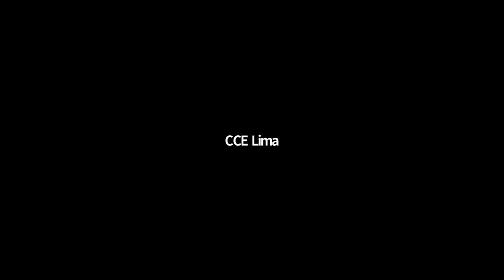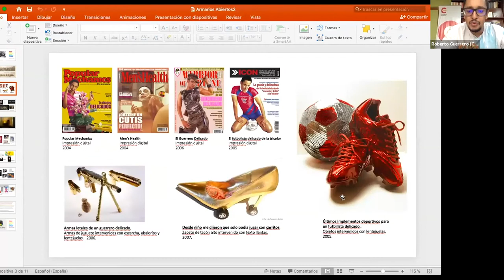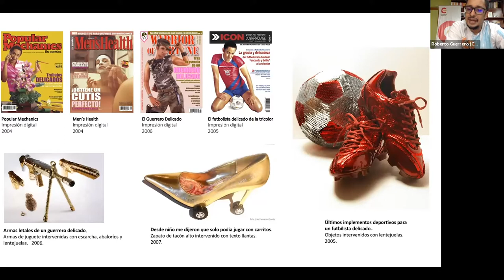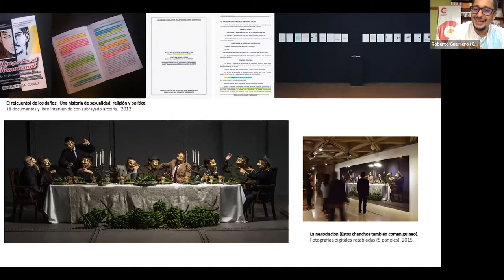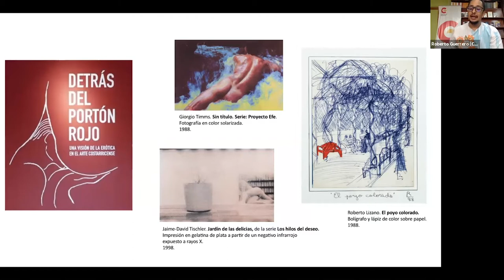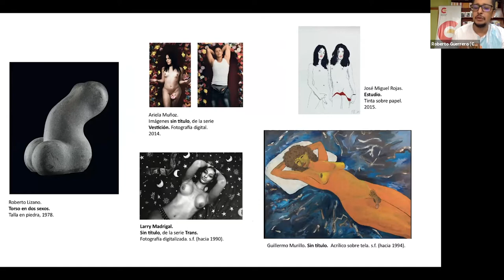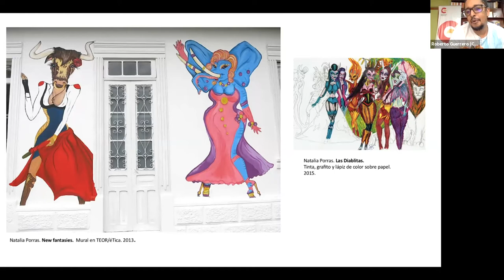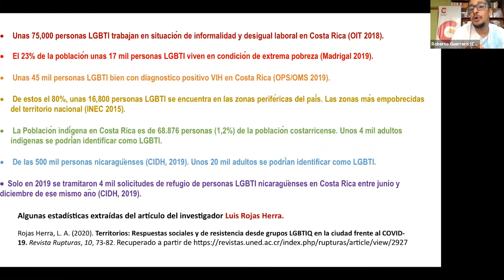El Arte como promotor de los derechos LGBTQI con Trifonia Melibea Obono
Armarios Abiertos. Diversidad sexual en la cultura iberoamericana fue un encuentro digital organizado por la Red de CCE de la Cooperación Española con el que nos sumamos a las actividades en torno al Día Internacional del Orgullo LGBTQI.

Con la colaboración de CortoEspaña, Centro Cultural Niemeyer, Premio Sebastiane y la Academia de España en Roma, Armarios  Abiertos ofreció, durante cinco días (29 de junio al 3 de julio), una programación en línea de conversatorios sobre la presencia y representación del colectivo LGBGTQI+ en las producciones y manifestaciones culturales iberoamericanas. En algunas mesas también se contó con agentes de Guinea Ecuatorial, único país africano donde la Red de CCE está presente.

Trifonia Melibea Obono participa en el conversatorio "El arte como promotor de los derechos LGBTQI+". Modera el encuentro el gestor cultural Luis Graham (República Dominicana); también conversarán Roberto Guerrero (Costa Rica), Lisa Kerner (Argentina), y Diego Falconí (Ecuador).